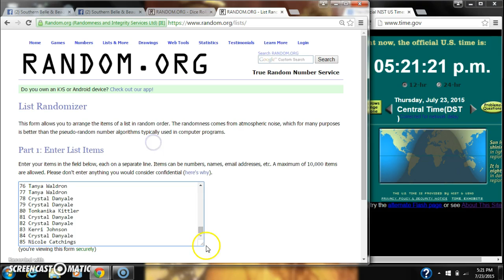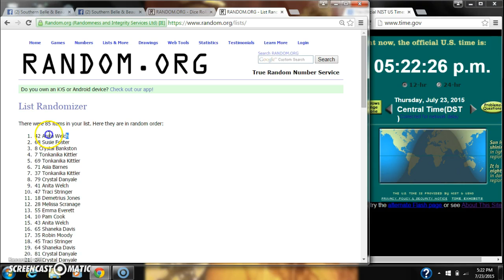Monica's Stockpile Razz